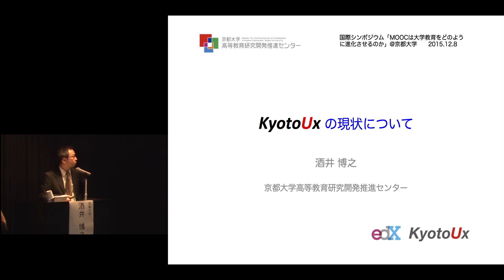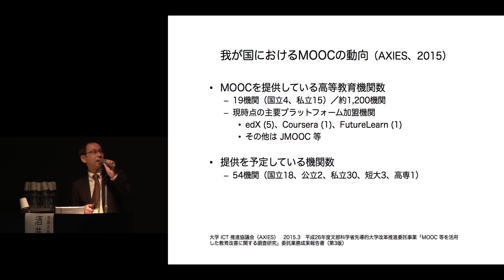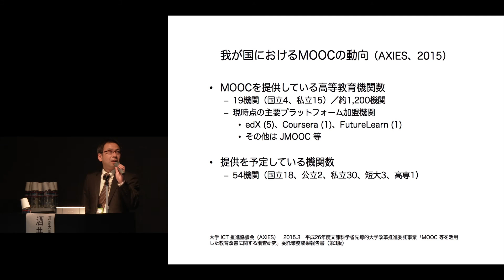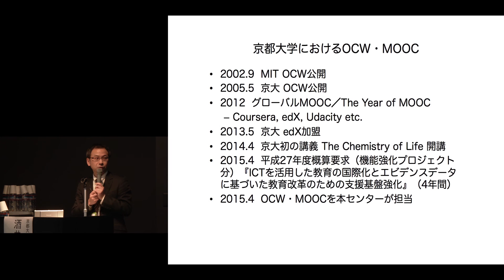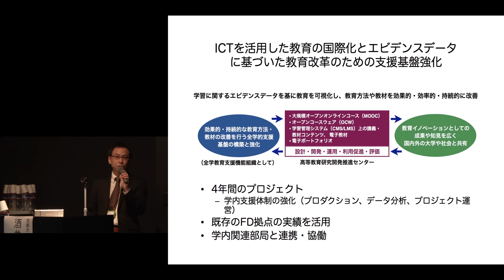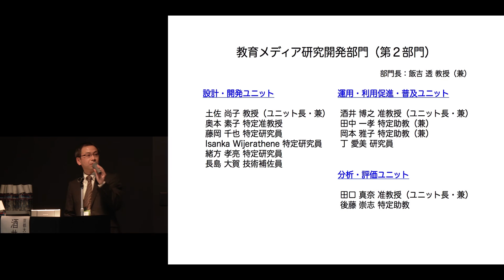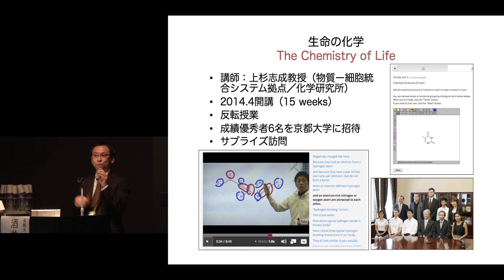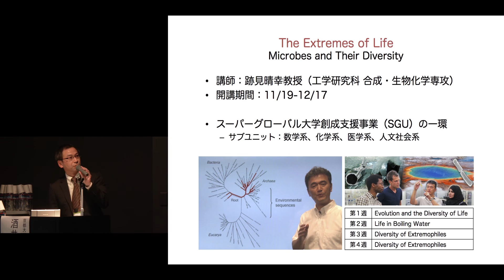京都大学高等教育研究開発推進センター 国際シンポジウム「MOOCは大学教育をどのように進化させるのか」酒井 博之（京都大学高等教育研究開発推進センター准教授）2015年12月9日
第91回京都大学高等教育研究開発推進センター公開研究会
国際シンポジウム
MOOCは大学教育をどのように進化させるのか
「KyotoUx の現状」
酒井 博之（京都大学高等教育研究開発推進センター准教授）
2015年12月９日
京都大学芝蘭会館稲盛ホール